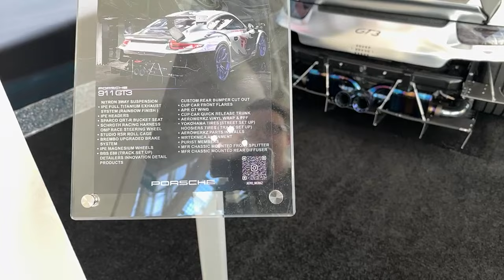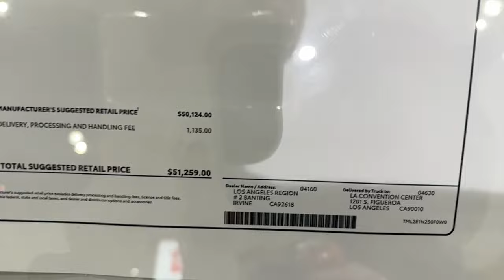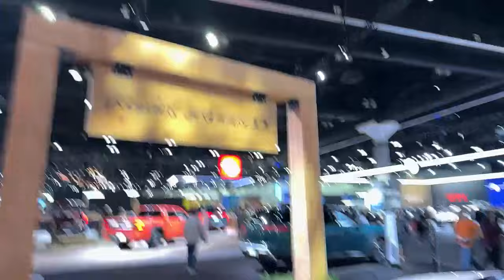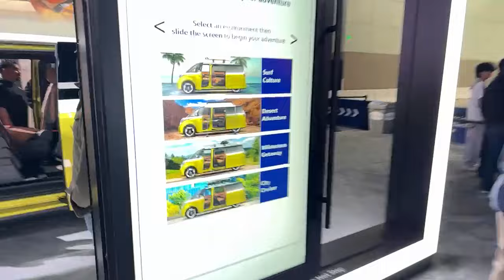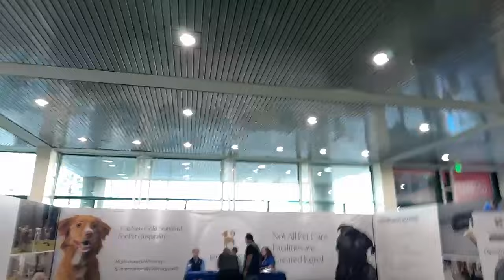[2024/11/24] 🟣IRL @ LA AUTO SHOW // !mugwanti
Title: 🟣IRL @ LA AUTO SHOW // !mugwanti

Timeline:
[0:00:00] IRL